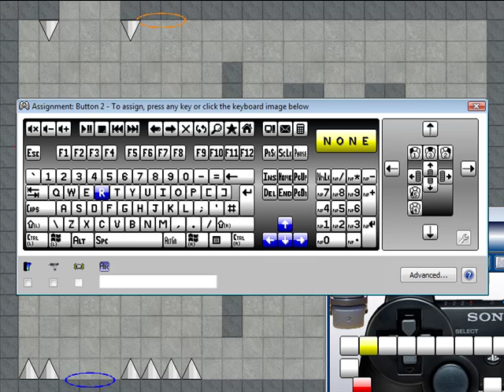I Wanna Be The Fangame Part 12 Portal FTW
wee boom zoom wadda turtles